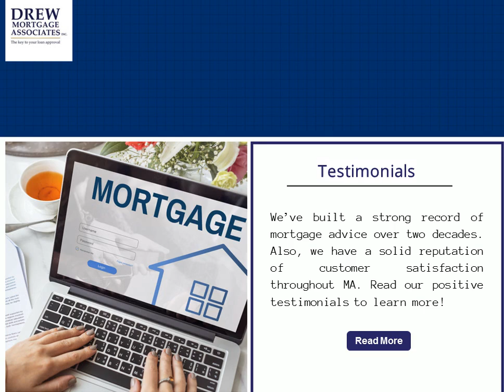Drew Mortgage Associates - Mortgage Company in Boston, MA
Drew Mortgage Associates is the industry leader for mortgages and community-lending opportunities. We’re more than a mortgage lender – we’re comprehensive mortgage planners. Our home loan officers are trained to help you apply for a mortgage loan that supports your financial goals. We offer a variety of home loan programs to fit your individual mortgage needs. This kind of planning may save you money and help you achieve your financial goals.